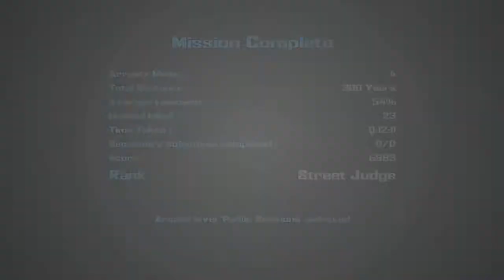Sketchy Gaming: Judge Dredd #5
Jeżeli filmik Ci się podoba nie zapomnij zostawić komentarza lub kliknąć lubię to!
Seria będzie ukazywać się w soboty i niedziele!

Witam!
Zapraszam do oglądania nowej serii!